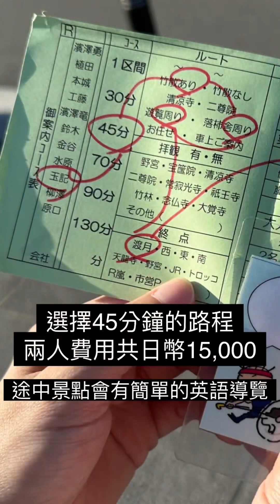2023年京都嵐山人力車體驗之旅。